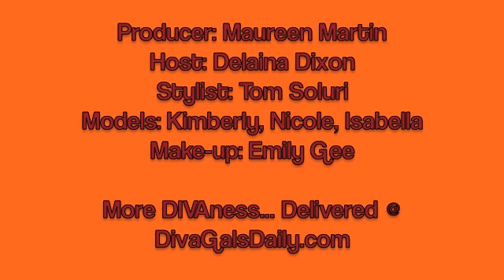DivaGalsDaily @ Daffy's: Hot Valentine's Day Looks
The DivaGals join Drew Barrymore's celebrity stylist Tom Soluri at Daffy's on Manhattan's East Side to put together your perfect looks for Valentine's Day.